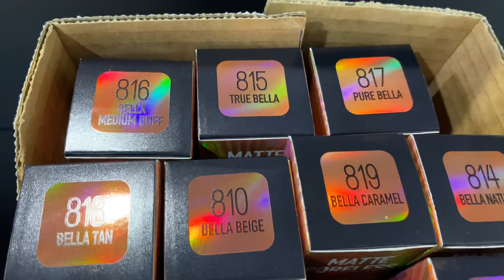Cosmeticos Base Sin Poros 10 Tonos Surtidos Bella Forever l Cosmeticos al por Mayor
Venta al por mayor Bella Forever Base sin poros viene en un paquete de 60 piezas.
Surtido en 10 tonos: 6 de cada tono.
Base mate.
Alta cobertura.
Deja tu cara lisa cubriendo todos los poros.
1.0 oz

Para mas informacion por favor:

3390 NW 168TH ST.
MIAMI GARDENS,